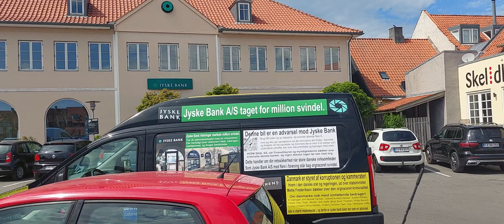Der er noget om snakken JyskeBank bag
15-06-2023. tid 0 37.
Documented fraud carried out by Denmark’s second largest bank Jyske Bank.

If you have questions for the Prime Minister’s Office about the state’s share in covering Danish criminal organizations, call.

The Prime Minister’s Office
Prins Jørgens Gård 11
1218 Copenhagen K

Jeg har skrevet og sagt det til Jyske Bank A/S gentagende.
At hvis Jyske Bank A/S ikke har lavet dokumentfalsk og bedrageri, så opfordre jeg Jyske Bank koncernen at søge hjælp ved deres mange advokater, og gerne de advokater som jeg siger har været medvirkende til at Jyske Bank har kunne udføre og eller fortsætte bedrageri.

Vicedirektør i Dansk erhverv Henrik Hyltoft samt Birgitte Frølund Partner i Horten og partner Jens Steen Jensen fra Kromann Reumert og højesteretsdommer Kurt Rasmussen samt Rikke Skadhauge Seerup Krogsgård, med støtte af Martin Lavesen DLA PIPER advokater er enige i at.

Ansætter du en advokat i Danmark til at fører en sag for dig, så har du ingen ret til at bestemme over din retssag, du har ingen ret eller krav på af få kopier af hverken dine egne eller modpartens processkrifter, altså advokatnævnet har enstemmigt besluttet, at det er ikke en overtrædelse af god advokatskik når danske advokater skjuler og tilbageholder både sagsøgers og sagsøgtes processkrifter overfor klienten.

Henrik Hyltoft, Birgitte Frølund, Jens Steen Jensen, Kurt Rasmussen samt Rikke Skadhauge Seerup Krogsgård, og også Martin Lavesen er helt enige i at ansætter du en dansk advokat har du ingen ret til at vide hvad advokaten / advokatvirksomheden laver og fremlægger i dan sag du har ansat advokaten til.

Dette fremgår tydeligt af klagen 5 juni 2021. og afgørelsen 30 juni 2021. hvor advokatnævnet afviser 27 klage forhold over advokat Dan Terkildsen og Lundgrens advokat partnerselskab.

Til dato 17 juni 2023. har ingen turde stille sig frem og benægte at Jyske Bank koncernen er drevet af kriminalitet hvilket sker med støtte af flere dommer, statsministeriet, regeringen ved Statsminister Mette Frederiksen i spisen, der ved passivitet til oplysninger om Jyske Banks forbrydelser har valgt at dække over disse forbrydelser, herunder:

1. Bedrageri
2. Bondefangeri
3. Dokumentfalsk
4. Vildledning
5. Udnyttelse
6. Lyver
7. Vanhjemmel
8. Bestikkelse. / Returkommission
9. Rets misbrug
10. Misbrugt adgang til Tinglysningsretten
11. Fuldmagt misbrug
12. Ond tro

Brev bliver rederigeret med mail og sendt til mindst :
Regeringen.
Folketingets 179 medlemmer.
Statsministeriet ved Statsminister Mette Frederiksen.
Justitsministeriet ved Justitsminister Peter Hummelgaard.
Folketingsgruppen Socialdemokratiet.
Folketingsgruppen Venstre ved Jakob Ellemann-Jensen og næstformanden ved Anni Matthiesen.
Folketingsgruppen Moderaterne ved Lars Løkke Rasmussen.

Finansministeriet ved Departementschef Peter Stensgaard Mørch.
Danmarks Nationalbank ved direktør Christian Kettel Thomsen og Per Callesen samt Signe Krogstrup.
Finanstilsynet ved Jesper Berg,
Advokatsamfundet ved Martin Lavesen der er managing partner i DLA Piper advokater.
Advokatnævnet ved Højesteretsdommer Ole Hasselgaard, tidligere ansat i Justitsministeriet.
Domstolsstyrelsen att.: Højesteretsdommer Kurt Rasmussen.
National enhed for Særlig Kriminalitet ved politidirektør Lasse Boje Nielsen.
Jyske Bank ved Bankdirektør Anders Christian Dam, Niels Erik Jakobsen, Per Skovhus og Peter Schleidt.
Jyske Banks kommende direktør Lars Stensgaard Mørch bedre kendt som ansvarlig for verdens største hvidvasknings skandale, og storebror Departementschefen i Finansministeriet.
Jyske Banks juridisk direktør Martin Skovsted-Nielsen. Jurist Morten Ulrik Gade.
Kromann Reumert advokater ved diktionen Christina Bruun Geertsen, Morten Møller Enegaard, Jeppe Buskov, Jacob Møller, Jacob Høeg Madsen, Marianne Granhøj og Jakob Hans Johansen.
Horten advokater, Tine Kaspersen, Christian Gregersen, Mikkel Primdal Kæregaard, Asger Heine Jensen, Søren Hornbæk Svendsen, Andreas Christensen, Lars Lüneborg, Hans Christian Pape, Tanja Lykke Stougaard.

Lund Elmer Sandager advokater, Philip Bauch, Kristian Ambjørn Buus-Nielsen,
Lundgrens advokater, nogle af dem der for Jyske Bank reelt har medvirket til bankens bedrageri ikke blev fremlagt domstolen for at skuffe i Retsforhold, var Emil Hald Vendelbo Winstrøm er ansat i Rambøll A/S og Mette Marie Mette Marie Nielsen er ansat i Danske Bank A/S, diktionen i både Rambøll A/S og Danske Bank A/S
Mette Marie Nielsen og Emil Hald Vendelbo Winstrøm der manipulerer, Hverken Mette eller Emil har svaret på nogle henvendelser.

Lundgrens advokater, Dan Terkildsen, Jens Grunnet-Nilsson, Sebastian Lysholm Nielsen og Tobias Vieth, Thomas Kræmer, Nina Ringens, Niels Wive Kjærgaard, Kristian Andersson, Michael Alstrøm.
Danske Industri.